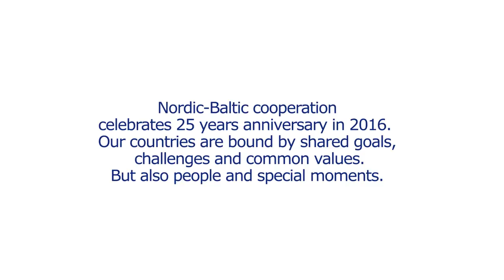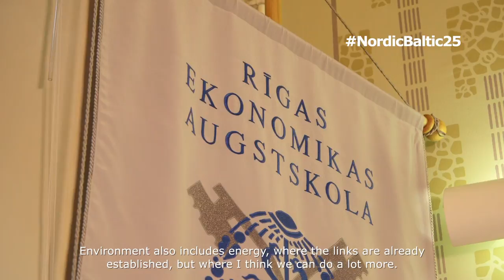Anders Paalzow: Balti tudengid on väga õpihimulised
Kui Riias asuva Stockholmi Kõrgema Majanduskooli rektor Anders Paalzow saaks olla mõni Põhjala poliitik vaataks ta Soome poole, sest seal on tema sõnul palju suurepäraseid poliitikuid. Andersi hinnangul peaksid Põhjamaad rohkem koostööd tegema keskkonna, sealhulgas energia, teemadel, aga ka kultuuri valdkonnas - TV-seriaalide tootmisel. Lisaks on Andersile silma jäänud Balti tudengite teadmistejanu, nad õppivat kuni 30 protsenti enam kui Rootsi omad.

Teostus: Kultfilma